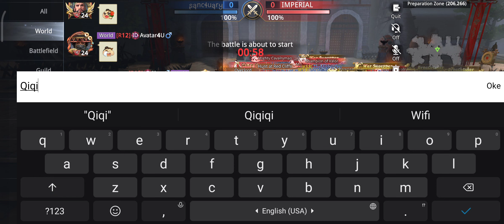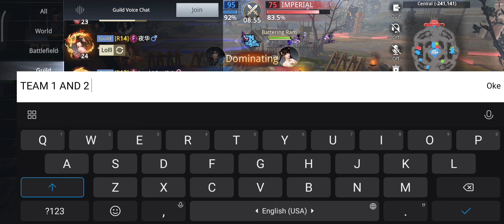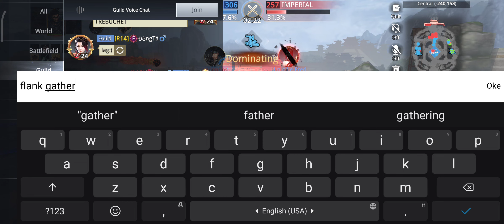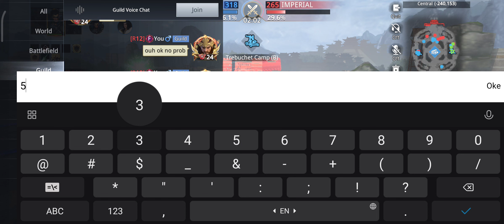Guild War 29 October 2022 Sessions 34 - S1 sanctuary vs S1 IMPERIAL - Dynasty Legends 2